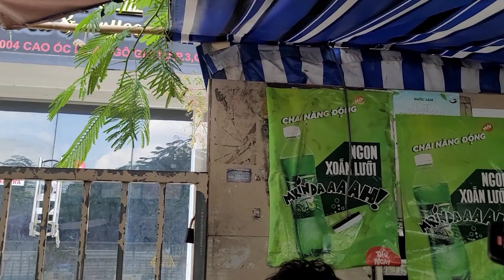Hân Trần chở dì đi khám bệnh đi con | Thảo Sài Gòn Vlog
Dì Chức chọc Hân Trần Tuấn Nguyễn cười đau bụng
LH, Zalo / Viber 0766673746